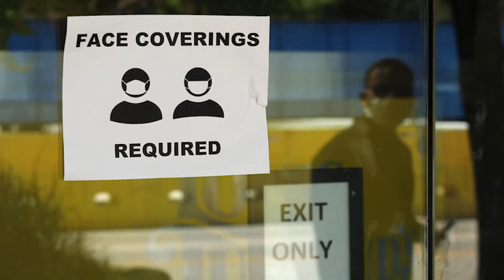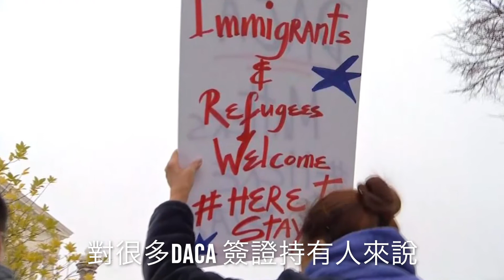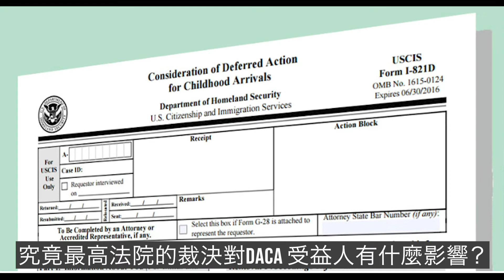"童年抵美者暫緩遣返計劃”（DACA） 最新裁決及對亞裔社區的影響 （廣東話附上中文字幕）| DACA's Impact on AAPI Communities Explained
今年6月中，最高法院對暫緩遣返無証移民計劃（DACA）有了最終的判決，裁定聯邦政府不能推翻DACA 計劃。到底該計劃是指什麼呢？華人權益促進會CAA 製作的短片將會為你講解DACA 計劃的最新移民政策及對我們亞裔社區又有什麼關係及影響。

The Supreme Court of the United States (SCOTUS) announced its Deferred Action for Childhood Arrivals (DACA) decision in June, 2020 to uphold the Obama-era deportation relief program. A 5-4 decision led by Chief Justice John Roberts calls the Trump administration’s two-year attempt to end the program “arbitrary”. CAA team creates a short video clip in Cantonese with Chinese subtitles to explain the DACA program and its impact to AAPI communities.